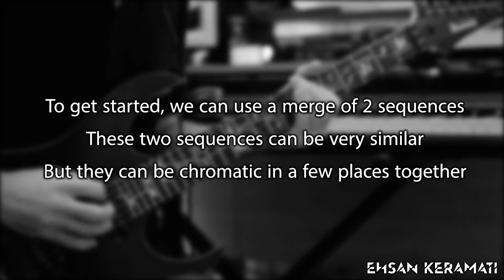The Science of Black Metal : Video #1 (Basic)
Here is a new series of my tutorial videos about Black Metal.